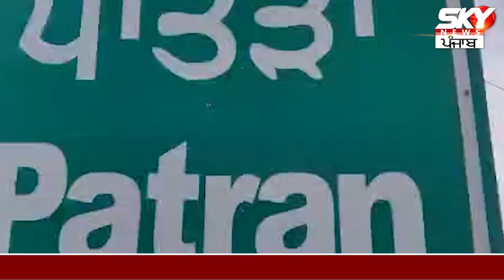Hospital ਦਾ Bill ਭਰਨ ਲਈ ਏਸ ਮਹਿਲਾ ਨੂੰ ਗਿਰਵੀ ਰੱਖਣਾ ਪਿਆ ਘਰ |Patiala Hospital |Bhagwan Healthcare Centre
Hospital ਦਾ Bill ਭਰਨ ਲਈ ਏਸ ਮਹਿਲਾ ਨੂੰ ਗਿਰਵੀ ਰੱਖਣਾ ਪਿਆ ਘਰ